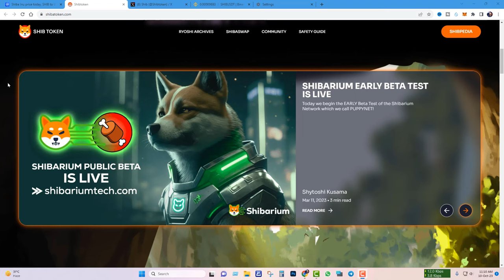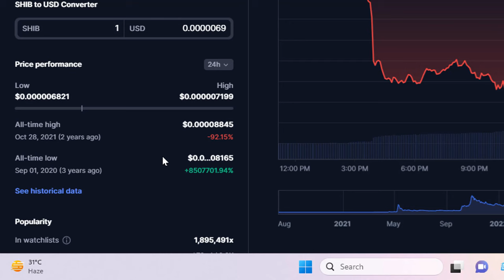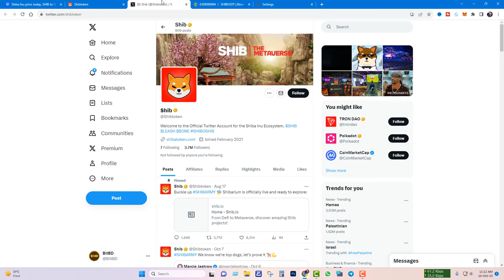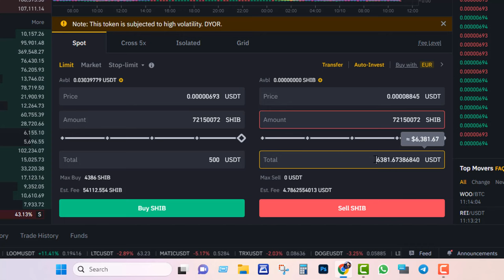Shiba Inu Token Price Prediction Bangla | Shiba inu news today | Shiba inu prediction 2024 | BitBD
Shiba inu token price prediction bangla | shiba inu news today | shiba inu coin price prediction bitbd

shiba inu coin bangla video